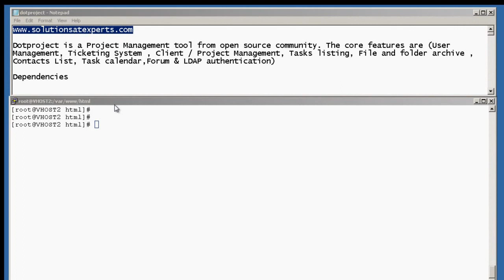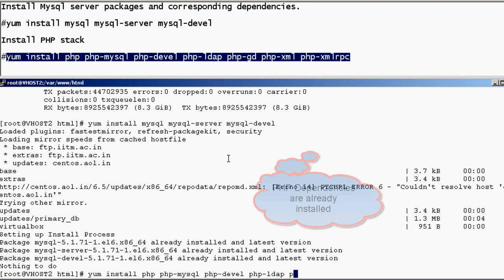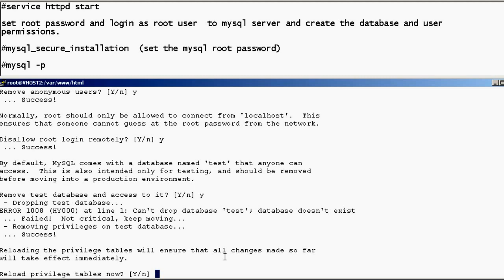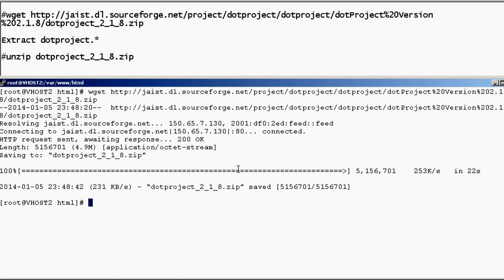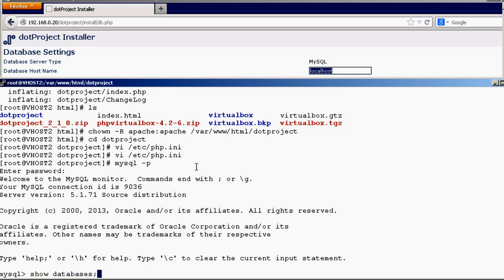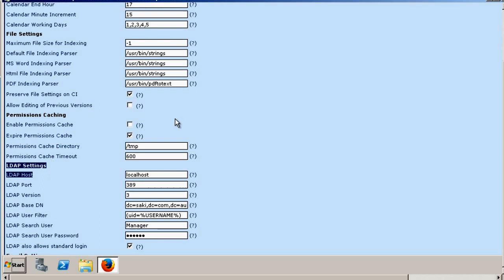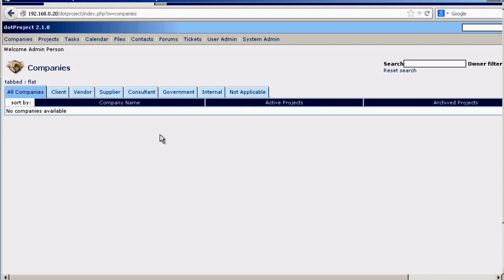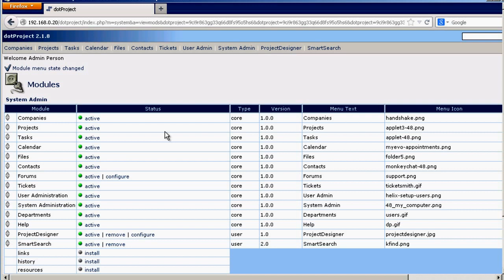dotproject installation Part - 1 / 2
Dotproject is a Project Management tool from open source community. The core features are (User Management, Ticketing System , Client / Project Management, Tasks listing, File and folder archive , Contacts List, Task calendar,Forum & LDAP authentication)